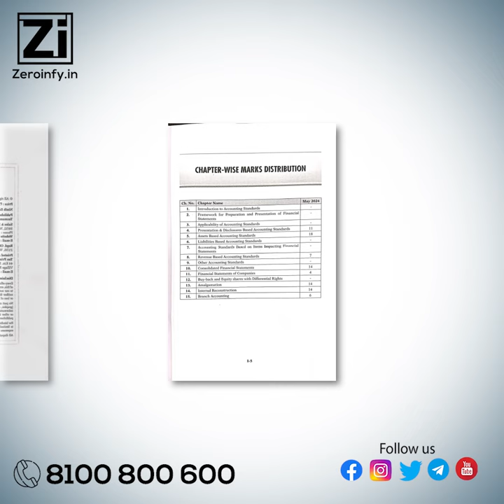CA Inter Advanced Accounting Cracker Sep 24 / Jan 25 By CA Parveen Sharma and CA Kapileshwar Bhalla